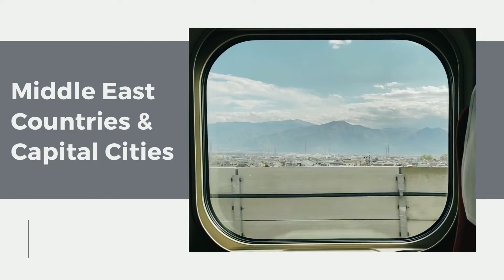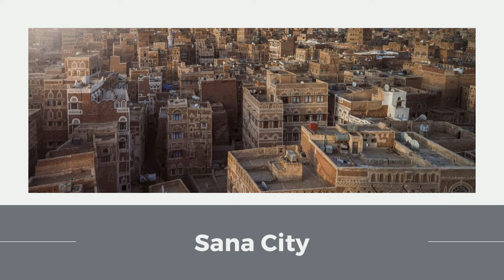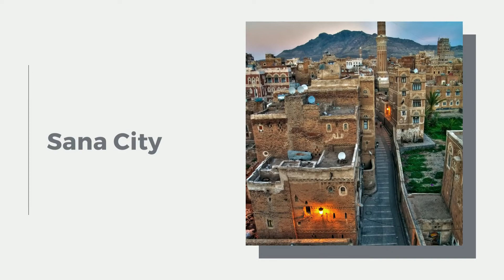Middle East Countries|Yemen|Sanaa|Aden| Online Learning on Cities|Online Tourism School|West Asia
Middle East Countries | Yemen | Sanaa | Aden | Online Learning on Cities | Online Tourism School

homeschooling
online learning
distance learning
online school of tourism
online education on tourism
distance education
adult education
tourism education
online learning
distance learning
online tourism

online education
distance education
tourism business tourism online
adult tourism

universal tourism institute
master of tourism
online tourism websites
tourism online
learning online

online distance tourism
distance tourism

universal technical tourism institute
study online
it college
learning online